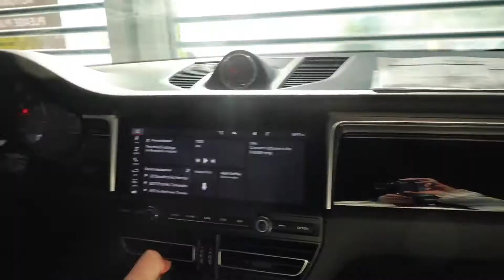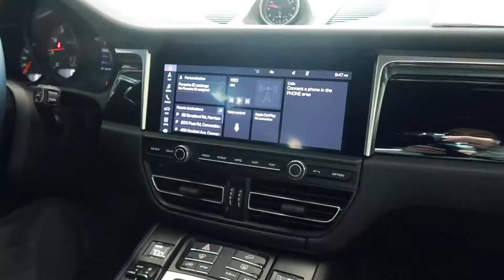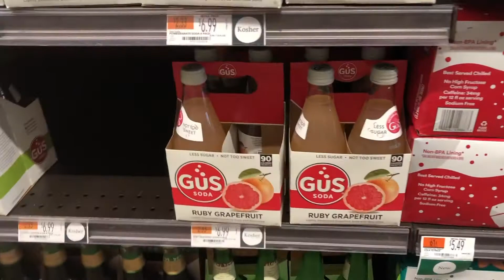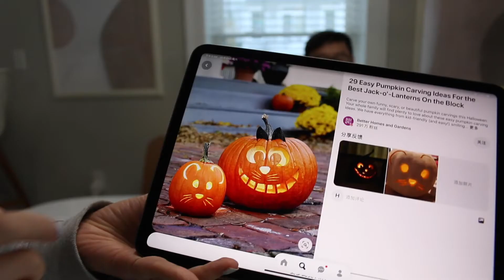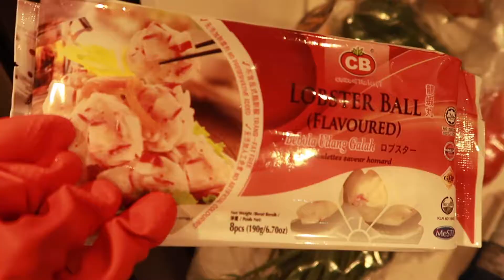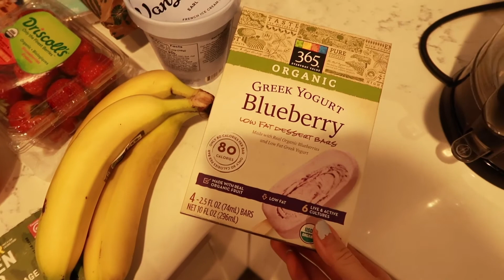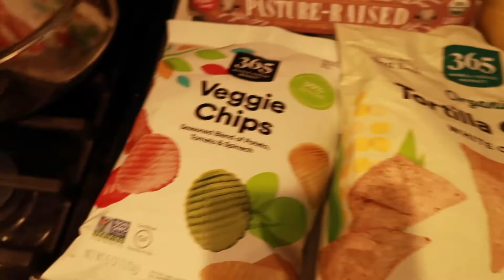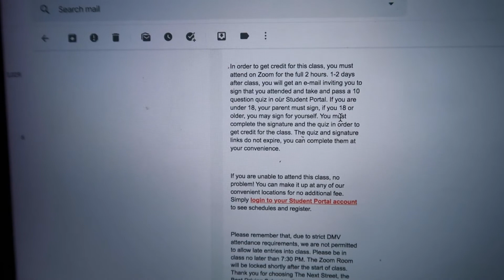WEEKLY VLOG #9 | 去保养车 | 跟我一起逛whole foods | 第一次切南瓜灯 | Freshgogo haul | 疫情期间考驾照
Hello, 大家好呀我是Hui!
这周我和亨利去保养我们的小车了。我们还切了南瓜灯，是我俩第一次切，感觉好好玩。
我的视频每周五晚更新，希望大家喜欢我的视频！
申明：这不是一个合作影片。